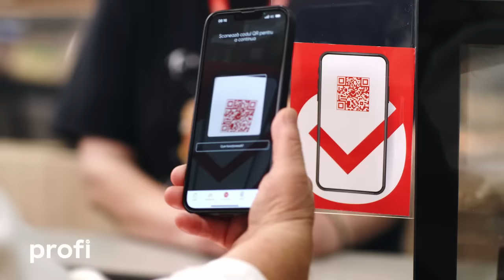BRAVO CĂ AI COLECTAT! Un Gel de Duș Dove Shea Butter 500ML ai câștigat!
Funcționalitatea "Colectează Buline" este supusă unor termeni și condiții în ce privește mecanismul de colectare, produse colectabile, beneficii acordate și perioade de timp aplicabile. Consultă termenii și condițiile aplicabile în Aplicația Profi precum și pe

Bulinele se colectează între 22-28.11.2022, iar produsele cadou se acordă în limita stocului și a sortimentației disponibile.Te așteptăm la PROFI!